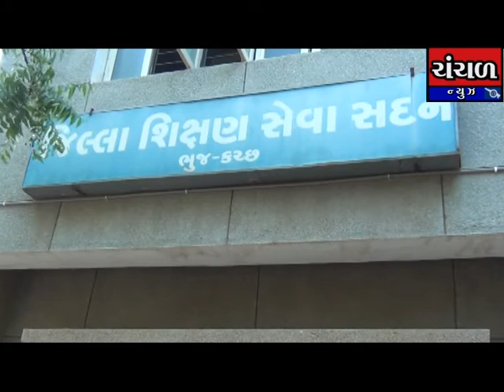શિક્ષણ વિભાગ દવારા વિદ્યાર્થીઓના માસ પ્રમોશન માટેનો પરિપત્ર બહાર પડાયો